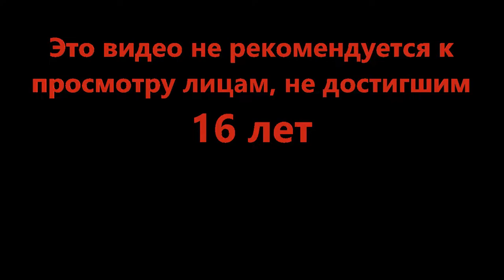Что то пошло не так - Build A Boat For Treasure (Roblox)